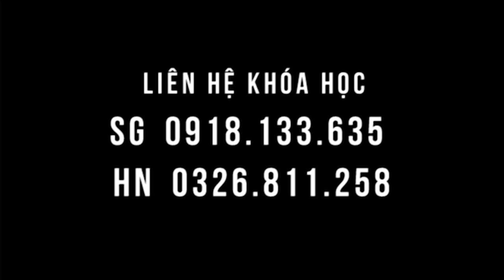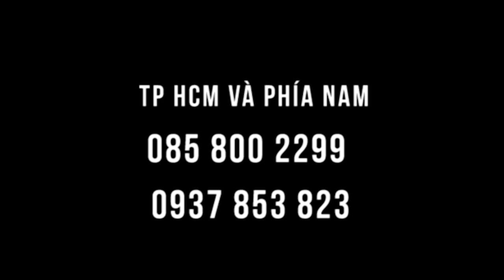Thoái hóa cột sống, chèn đốt sống, không cúi được lưng - bệnh nhân được sửa ngay tại lớp!